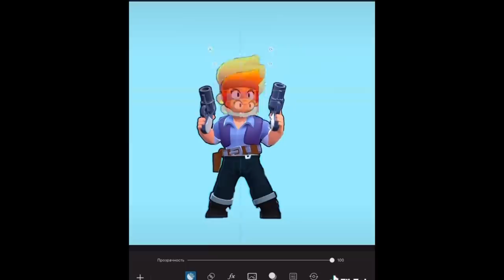GÜLMEKTEN AĞLATAN Brawl Stars Tik Tok Videoları #250